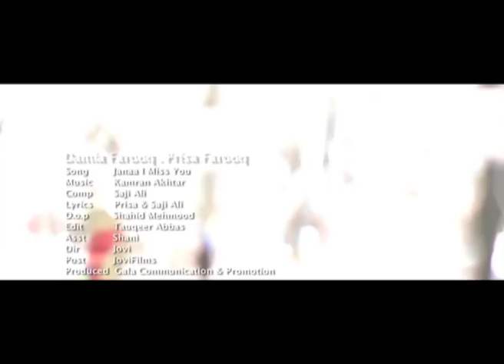Jana I Miss You - Damia Farooq's New Music Video